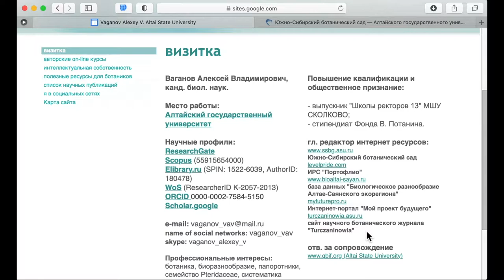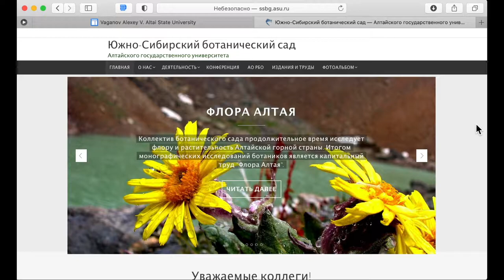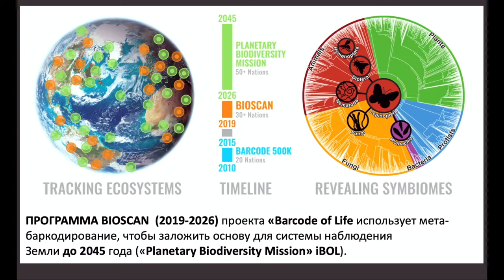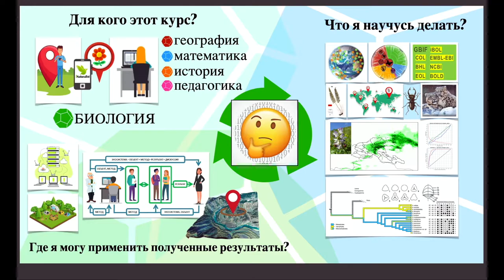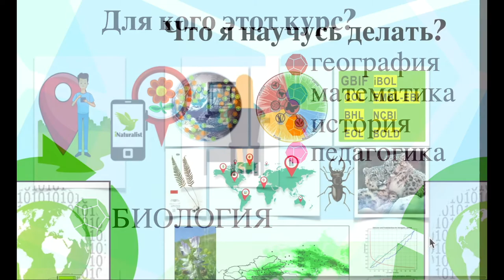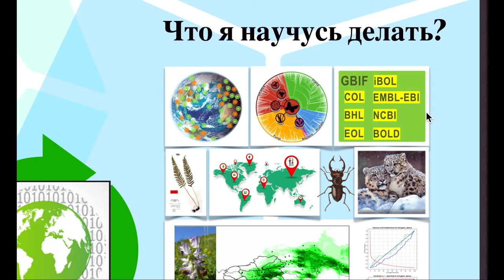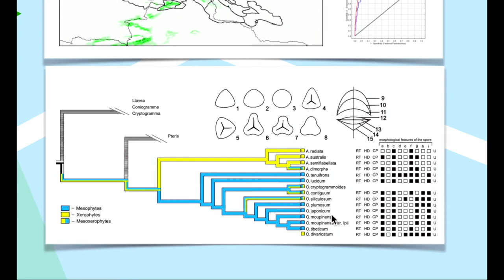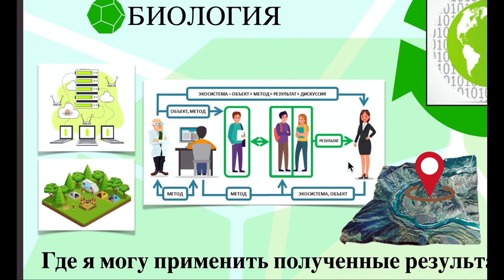Знакомство с автором, аннотация курса (КТвБ: компьютерные технологии в биологии).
КТвБ: Знакомство с автором и аннотация курса (модуль I, урок 1, шаг 1) --- Модуль I "Введение", урок 1 "Знакомство с автором, требования, аннотация и этапы курса" --- Шаг 1 "Знакомство с автором и аннотация курса".